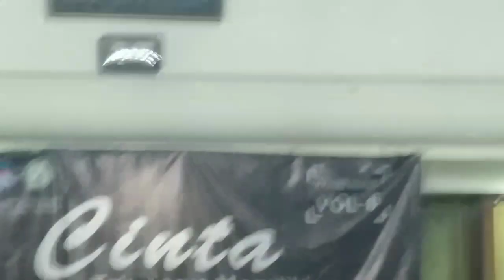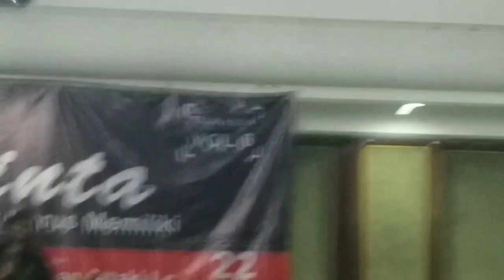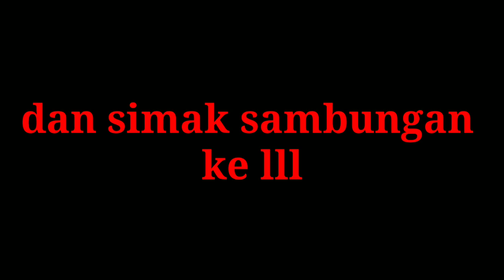ustad.hanan attaki // cinta tak harus memiliki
tauziah ini menerangkan kalao bahwa cinta itu tidak harus memiliki,dan disembari oleh lagu lagu religi dan bacaan qiro'nya.